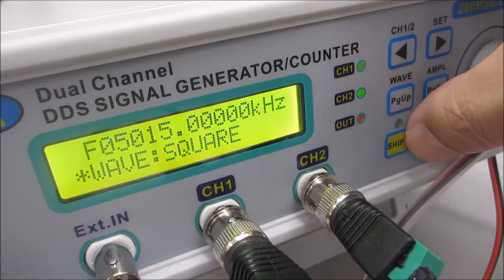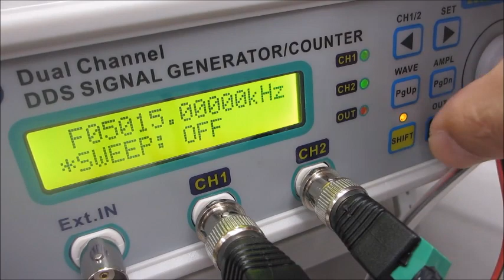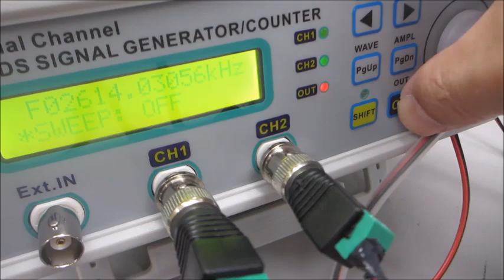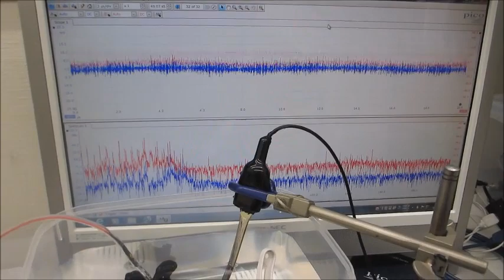超音波伝搬特性（音響特性）の分類に基づいた、超音波発振制御技術ーー基礎実験ーー（超音波システム研究所）